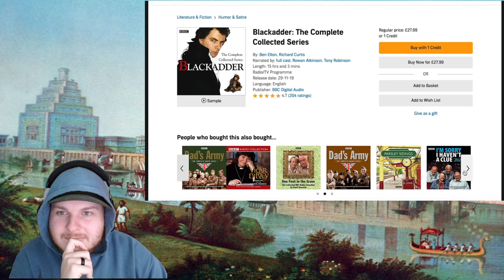We React to The map that saved the most lives - Jay Foreman Reaction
This map needs a medal

If you’re on Facebook, join one of our many FB Groups based on which country you’re most interested in ➡︎

⏰ Timecodes ⏰
0:00 Intro
0:36 Reaction

Some maps change the way we see the world, but one map actually saved millions of lives—how? In this reaction to Jay Foreman’s deep dive, we explore the story behind John Snow’s cholera map, which helped uncover the link between contaminated water and disease in 1854 London. From early epidemiology to modern public health, we break down how one revolutionary map transformed medicine and shaped the way we fight pandemics today.

The We Project is dedicated to exploring history, uncovering knowledge, and empowering communities through thought-provoking content that drives curiosity, learning, and progress.